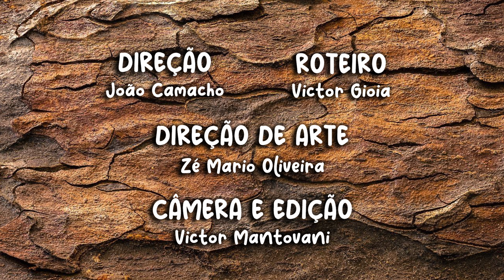CENTOPÉIAS VENENOSAS! / HISTÓRIAS BÍBLICAS PARA CRIANÇAS / PEQUENOS GRAVETOS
No episódio de hoje, Toquinho decide escrever seus sonhos para o ano de 2024. Para ajudar o seu amigo a descobrir os seus desejos verdadeiros, Graveto vai contar as curiosidades fantásticas do inseto de 100 patas, a centopéia!

Ficha técnica:

Graveto - João Camacho
Toquinho - Victor Gioia

Direção - João Camacho

Roteiro - Victor Gioia

Direção de Arte - Zé Mário Oliveira

Câmera e edição - Victor Mantovani

Produção  - Redenção Kids

Produção executiva - Redenção Oficial

IGREJA REDENÇÃO:

CULTO PARA AS CRIANÇAS
TODO DOMINGO ÀS 19 HORAS

Endereço:
Rua Augusta 2283
Jardins